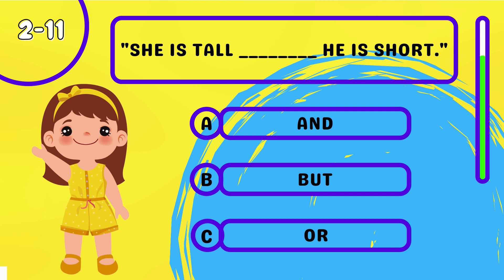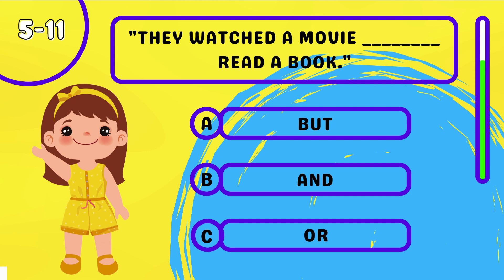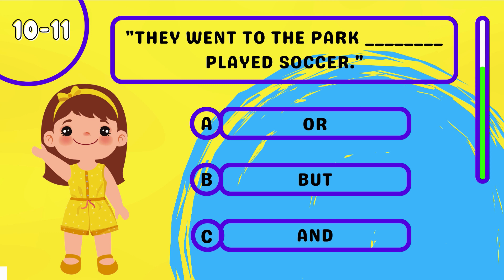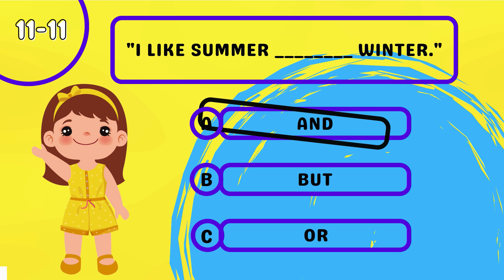Compound sentence practice learn // Learn English grammar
00:00 Welcome
00:19 1) "I like cats ________ dogs."
00:35 2) "She is tall ________ he is short."
00:50 3) "We played outside ________ it rained."
01:05 4) "He likes ice cream ________ cake."
01:22 5) "They watched a movie ________ read a book."
01:38 6) "I enjoy swimming ________ running."
01:55 7) "She dances well ________ sings beautifully."
02:11 8) "We studied hard ________ got good grades."
02:26 9) "He likes pizza ________ hates vegetables."
02:43 10) "They went to the park ________ played soccer."
02:59 11) "I like summer ________ winter."

English easy For Free
Compound sentence practice
Grammar Test
Grammar Quiz
english easy learning
learning English
English grammar exercises and quizzes
Learn English online
Learn English for free British Council
BBC Learning English
English language learning course
Free English language course
kids learn
Students combine two simple sentences into one compound sentence using the suggested conjunction.
 Free  Grammar  Worksheets  Grade 3